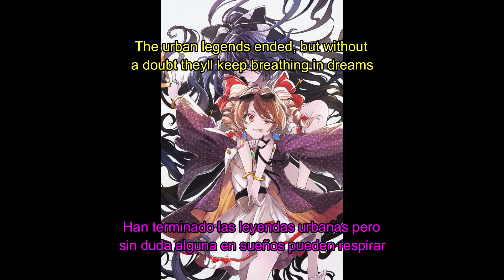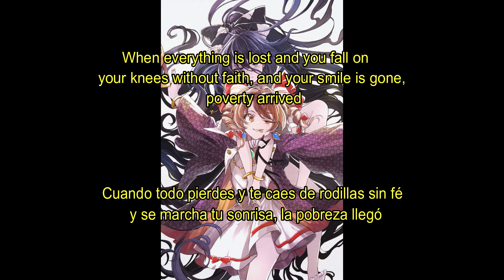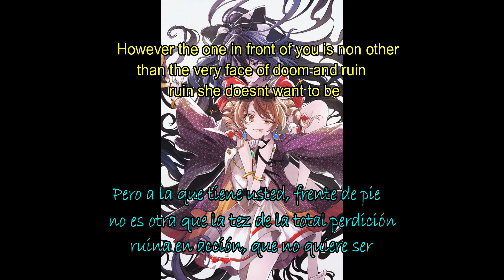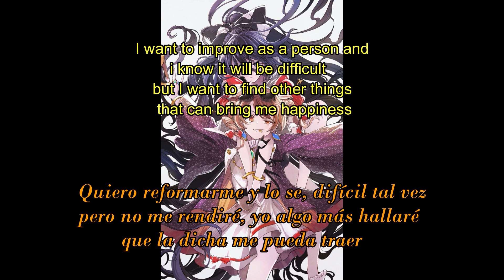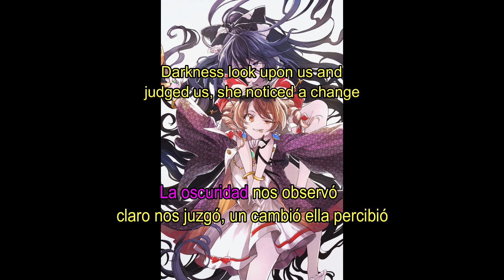Touhou 15.5 Lyrics - Tonight stars / An easygoing egoist (Español)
Lyrics y voz: Anubis Cerberus
Compositor original: ZUN
Arrange: ちぇあ (Tea).
Han terminado las leyendas urbanas pero sin duda alguna en sueños
pueden respirar~

Pero será fundamental darle atención a un nuevo mal
brillante es su luz escondida en vanidad
ruedan como monedas las cabezas de quienes les tratan de parar
el infortunio y la codicia rostros quieren comprar

La oscuridad no se tardó
su ojo nos miró para poder tomar acción
su deber era intentar romper el borde
mas bordes no halló
y ayuda pidió a una flor

Sin notarlo están desatando más caos del que pueden comprender
sin notarlo están destrozando la línea entre lo que aquí es real y lo soñado

Cuando todo pierdes y te caes de rodillas sin fé
y se marcha tu sonrisa, la pobreza llegó

para deducir el simple truco y su ilusión
perdedores ya no pueden existir perdón
si ella a su acto brinda intermisión

pero a la que tiene usted, frente de pie
no es otra que la tez de la total perdición
ruina en acción, que no quiere ser

mas se queda la sonrisa, la riqueza llegó

Pero será fundamental dejar de estar haciendo el mal
brillante es la luz que se esconde en la humildad
quiero reformarme y lo se, difícil tal vez
pero no me rendiré, yo algo más hallaré
que la dicha me pueda traer

el infortunio sonrie y la codicia aprende a soltar

La oscuridad nos observó
claro nos juzgó un cambió ella percibió
y Shion ahora puede sonreír
jugando entre flores
y también entre ángeles.